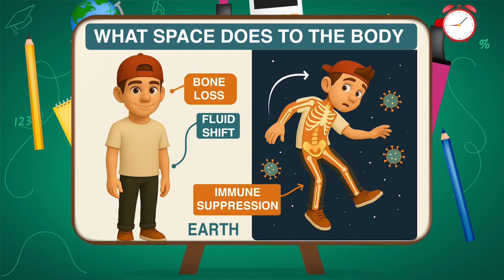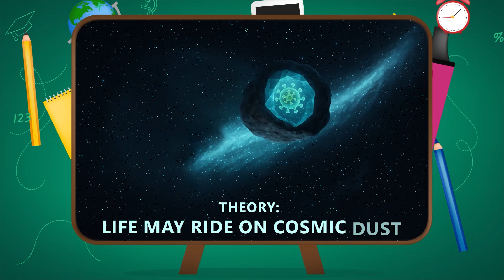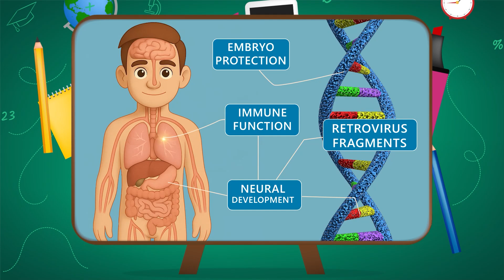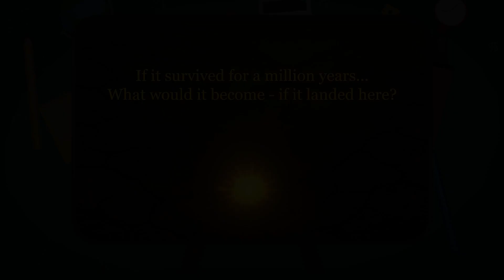What Happens When Viruses Go to Space?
We send humans to space.
We send satellites.
But we’ve also sent something stranger: viruses.

Not quite alive, not quite dead—
and fully capable of rewriting what life means outside Earth.

In this episode of WebWeaver Explains, we explore what happens when we launch viruses into zero gravity and whether we’re doing science…or accidentally starting evolution.

📚 What You’ll Learn (in under 8 minutes):
🔹 Why astronauts shed and reactivate viruses in orbit
🔹 How zero gravity changes immune systems and viral behavior
🔹 How viruses are used for biotech, gene editing & protein production in space
🔹 What happens when Earth’s code meets alien environments
🔹 And whether viruses helped spread life across the universe

🧠 If viruses mutate on earth…what do they do without gravity?

🗣️ Your Turn:
Should we keep experimenting with life off-world?
Or are we exporting problems we don’t fully understand?
💬 Drop your take in the comments.

for science you didn’t expect,
answers you won’t forget,
and questions you didn’t know you had.